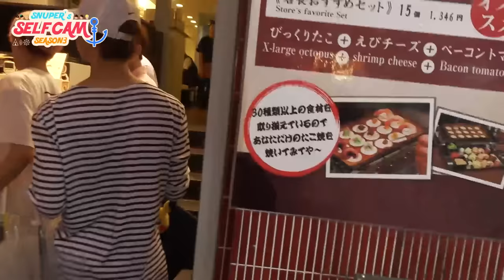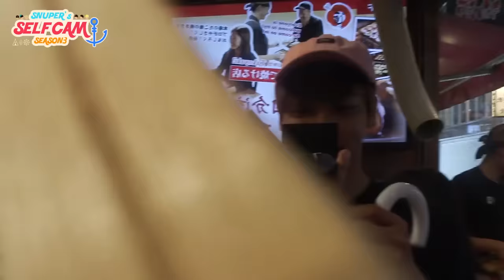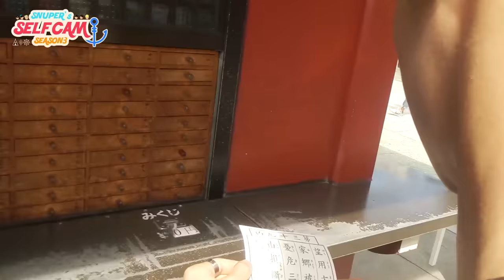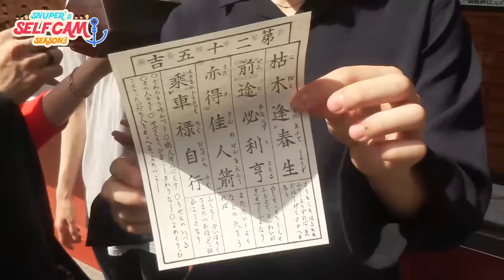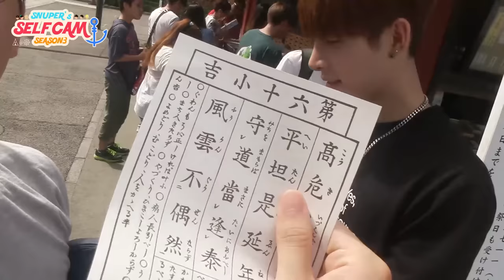SNUPER(스누퍼) SELFCAM season3 E12